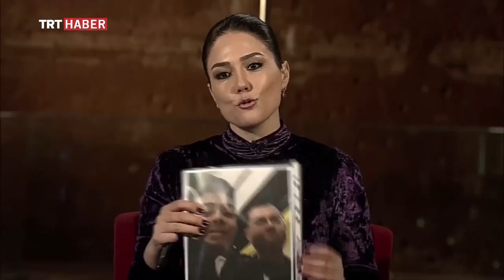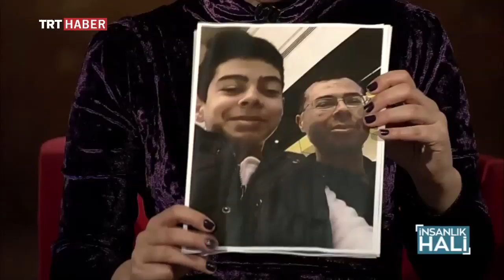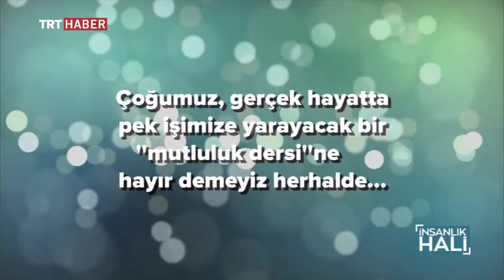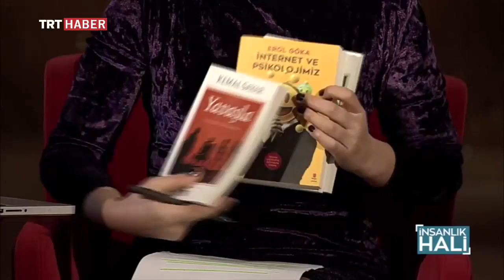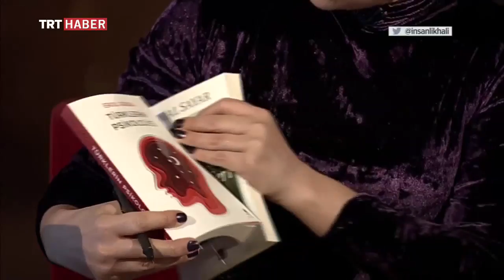İnsanlık Hali 03.03.2018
İnsanlık Hali'nde bu hafta, insanı ve toplumu etkisi altına alan ''mutsuzluk salgını'' ele alınıyor…